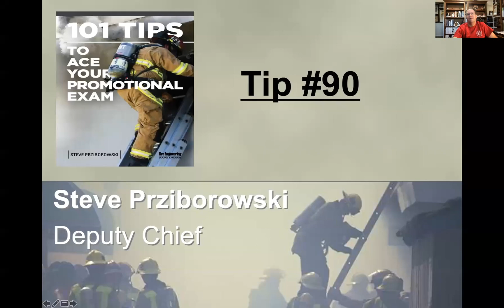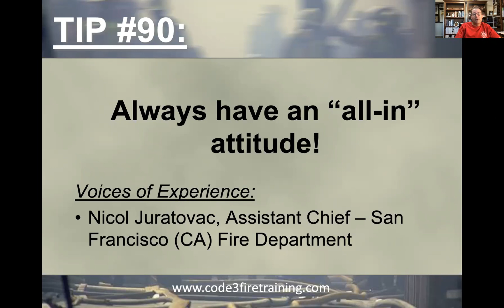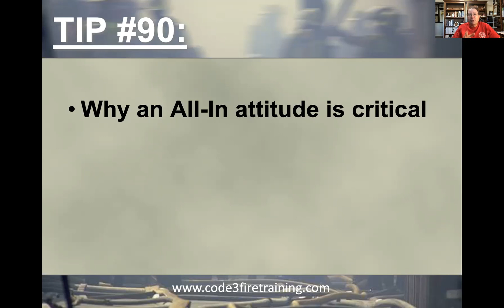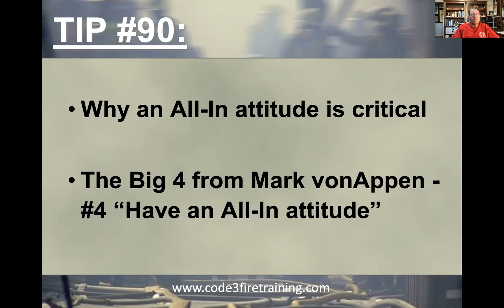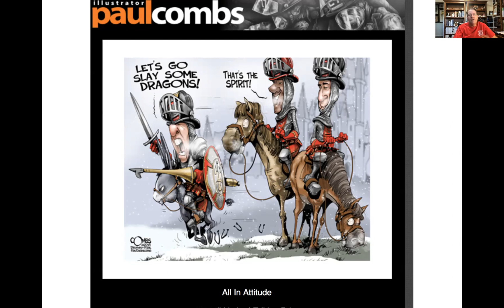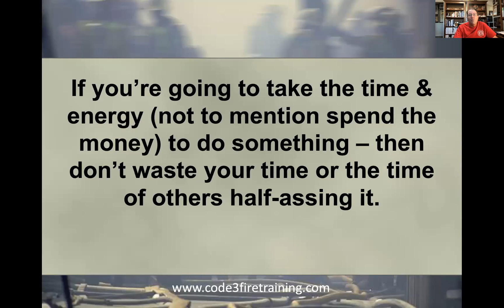101 Tips to Ace Your Promotional Exam - Tip #90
My latest promotional preparation book is now available through Fire Engineering Books & Videos - 101 Tips to Ace Your Promotional Exam! - Within this segment is Tip #90 which is hosted by the author, Deputy Chief Steve Prziborowski and focuses on assisting anyone, anywhere, prepare for their next fire service promotional examination. Even those preparation for entry-level firefighter positions can find some value within as they prepare for their career in the fire service. Enjoy!